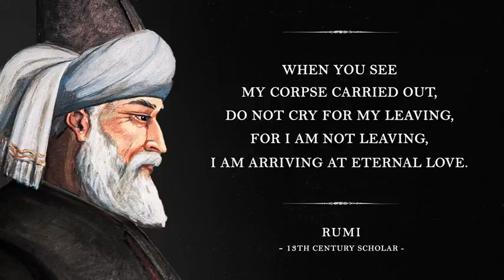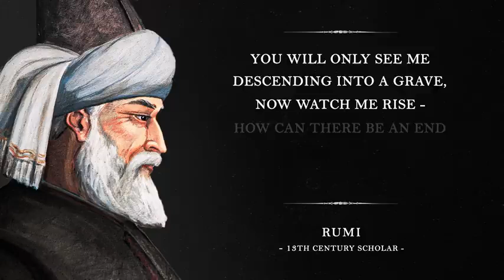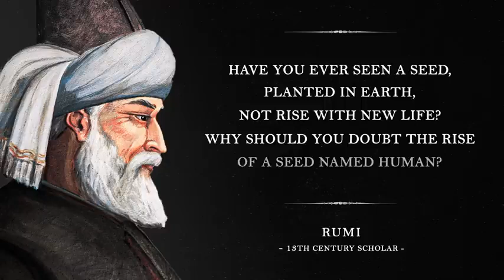When I Die (Rumi Powerful Life Poetry) OMG AMAZING!!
When I die! (Powerful Life Poetry)
Rumi (Jalal Ad-din Muhammad Balkhi Rumi) is one of the greatest Islamic Poets and scholars! He is known for his profound knowledge and guidance.